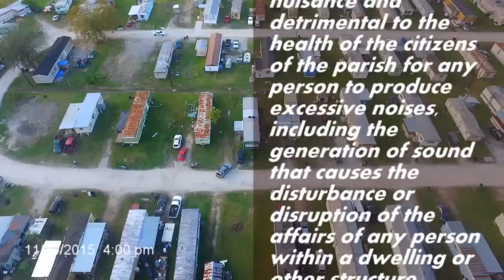Loud Bass comming from Cliffwood Ct in Terrebonne Parish - 11/29/2015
Video of Sheriff Officer talking to suspect producing loud music in  Cliffwood Ct Houma, LA 70364 at trailer space 262.
We continue to call SO in regards to loud music since 2005.

It is declared to be a nuisance and detrimental to the health of the citizens of the parish for any person to produce excessive noises, including the generation of sound that causes the disturbance or disruption of the affairs of any person within a dwelling or other structure, immovable or movable, or on the streets, alleys, highways and public areas of the parish